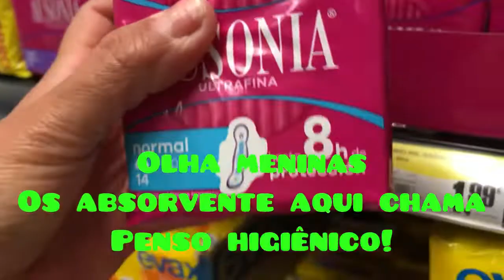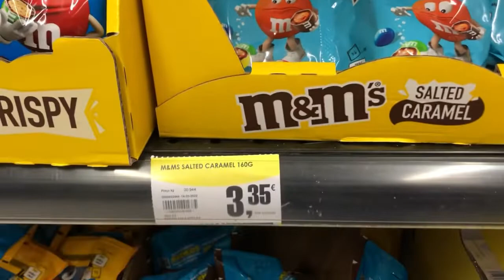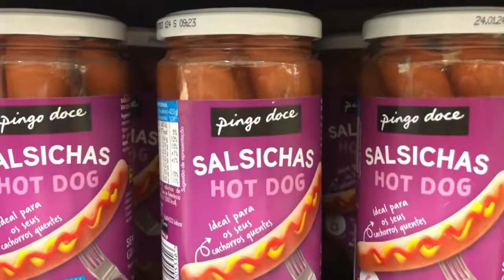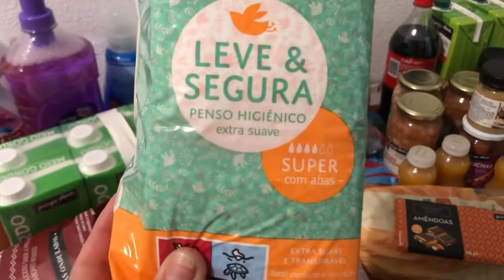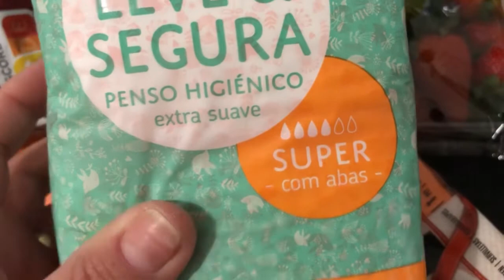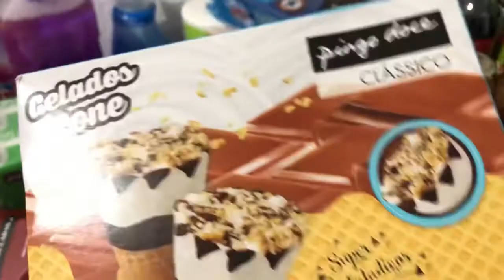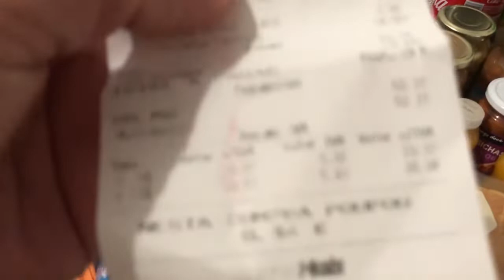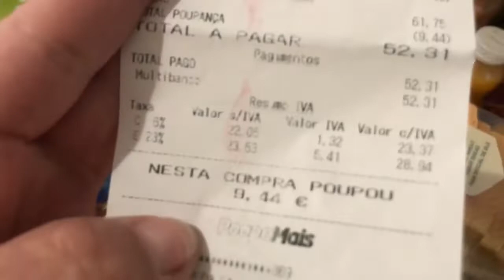Mercado da semana#portugal#produtos#dicas#mercado#mulher#brasileirosemportugal#compras#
Músico: @iksonmusic

Músico: Jeff Kaale